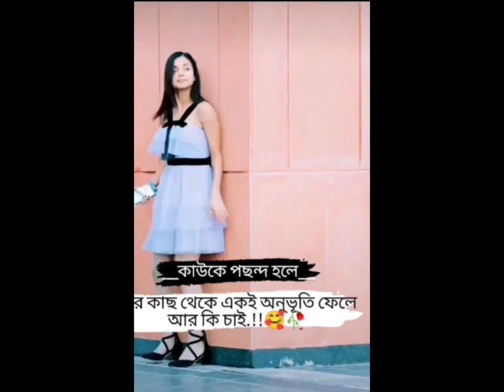নতুন রোমান্টিক স্ট্যাটাস ভিডিও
- [x] Hlw guys.
- [x] wellcome to my channel
- [x] plz support me guys.
- [x] advance thank u guys
- [x] Insparation by

status,
status video,
O
status video editing,
status video editing app,
O
status video editing inshot,
O
status song,
status video for whatsapp,
O
status love,